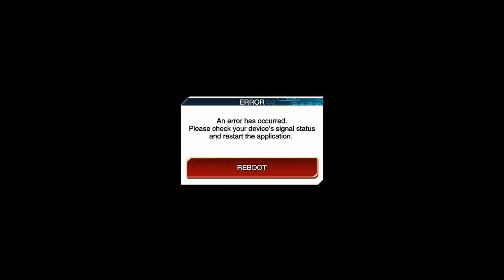DotoDoya VOD - 6/11/21 - I took it as a challenge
Yu-Gi-Oh Duel links where someone issued a challenge against the almighty DotoDoya? The main character? The PROTAGONIST? YOU FOOL! His grandfathers deck HAS no pathetic cards!